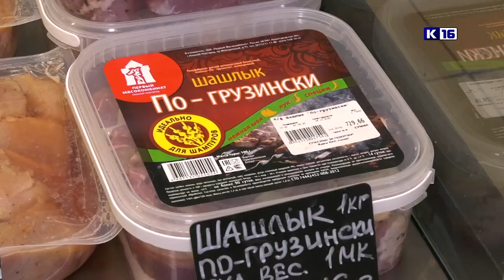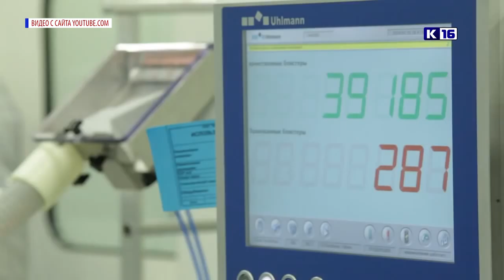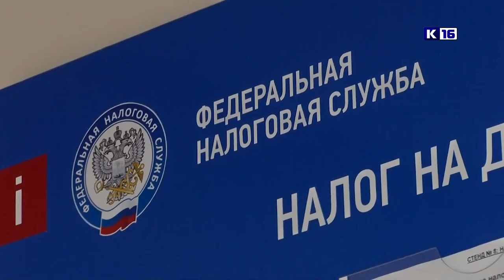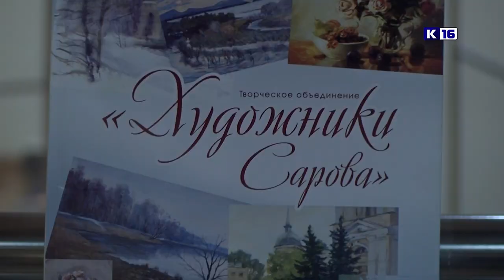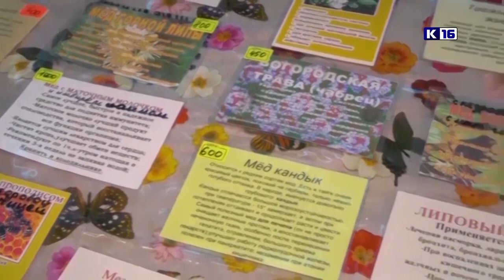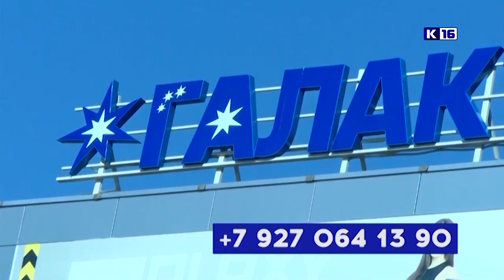Новости Сарова 11.03.2022